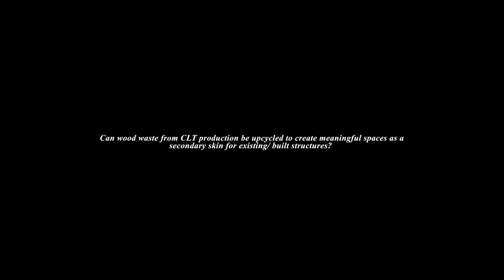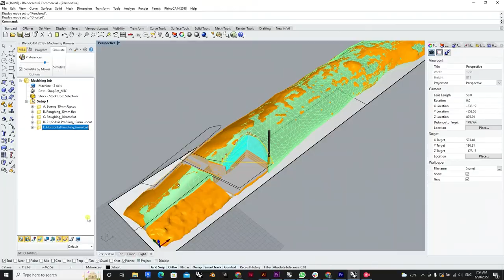Spaces from the Cuts Trailer Iaac DM studio - Jeremiah Oonyu, Vasudha Karnani, Aaron perreira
Studio project by Jeremiah Oonyu, Vasudha Karnani, Aaron perreira for IaaC